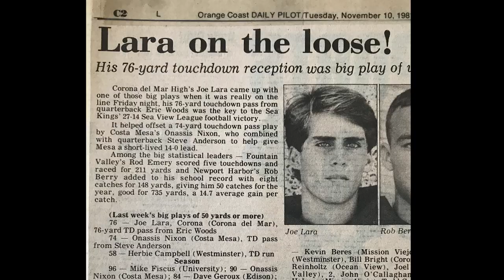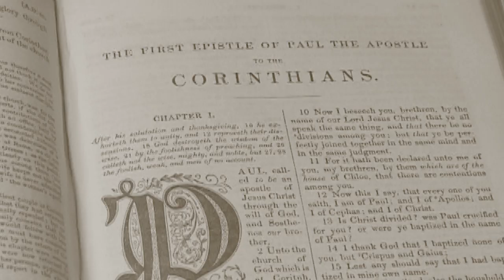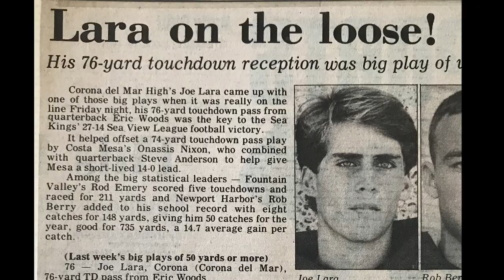Go For It on the 20-Day Challenge | Life with Gwen and Joe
Gwen and Joe are excited, and they want to help you get pumped up and motivated to go for it!  On the heels of the “20-Day Challenge” issued in the previous episode, this week’s Life with Gwen and Joe brings out the cheerleader in Gwen as she encourages us to put on our spiritual athletic gear so we can run for the ultimate touchdown--righteous living that can lead to eternal life! Successful athletes are known for getting pumped up and giving their all, and that is exactly what God requires for us to walk in His Spirit and get closer to Him.  “Therefore, my dear brothers, stand firm.  Let nothing move you.” (1 Corinthians 15:58)  It takes ALL of your mind … ALL of your soul … ALL of your strength! This is the summary of the entire Word of God: Love God with everything you have and more than anything else.  The problem is that we love ourselves more than we love God, but Gwen has taught that we can make a choice to focus differently and have this winning lifestyle that comes from denying the desires of self and living completely in the Spirit of God!  Staying under earthly authorities, like a great athlete who looks to the coach for direction, is an opportunity to practice being under God’s authority in Heaven! Let’s all “Go For It On the 20-Day Challenge”...and then continue this focus for a blessed life!  Practice self-denial so that you can experience how God rewards on the other side of that test.  Gwen and Joe are cheering us on, and the blessings to come will be amazing!  This incredibly encouraging episode will send you out into the world ready to tackle the challenge of laying down your will and finding the Spirit of God! YOU CAN DO IT!